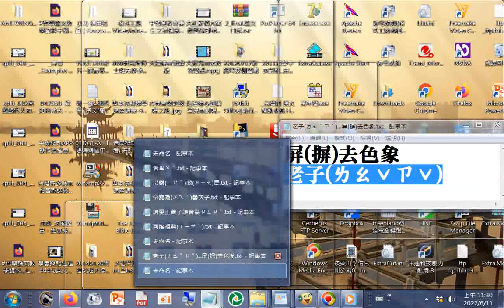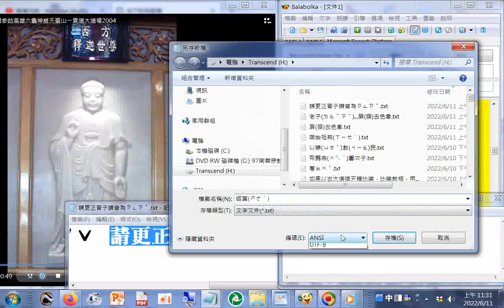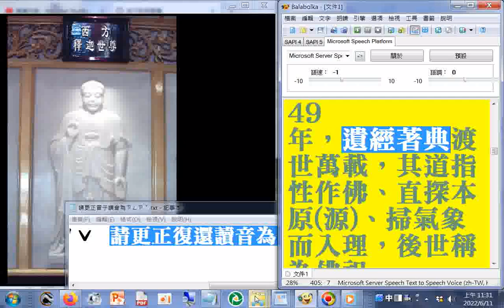釋迦世尊(六十四代祖師第18代#孟子聖人之後，第19代#摩訶迦葉尊者（西天第1代）之前介紹)，釋迦牟尼，乃中印度迦毗羅衛國淨飯王太子，19 歲出家，後得燃燈佛授記，承運接衍道脈，說法 49 年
說法 49 年，遺經著典渡世萬載，其道指性作佛、直探本原(源)、掃氣象而入理，後世稱為佛祖 。（西域自釋迦渡大弟子迦葉，單傳至 28代達摩，道脈復還中國。）